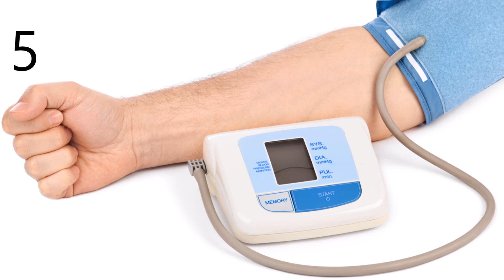மருந்தில்லாமல் இரத்த அழுத்த நோய்க்கு தீர்வு!